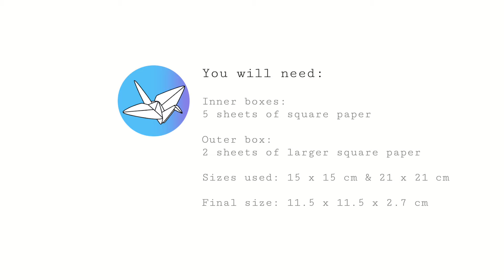Origami Diamond Divider Box Tutorial DIY - Paper Kawaii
Learn how to make a pretty and useful origami box with 5 sections. These diamond shaped boxes fit within a larger square box with a lid. This paper box requires no glue.

🎧 Another ASMR style video, let me know what you think, do you miss the music?
If you do, you can visit this link and listen to the music I would have included

I've gotten a lot of comments asking "wheres the new video", "when can I upload" etc, I can't upload as much as I used to, and can't even give a schedule or even idea of how often I can post, for various reasons. I just plan to do more.

This origami box of boxes is made from 4 diamond shaped boxes on the inside. These gem shaped boxes are inside-out variations of my previous box "Origami Diamond Box & Lid", back in 2015 (re-make tutorial
This looks like a great homemade chocolate or desert box. Otherwise it would be great to store crystals, beads, pins and any other small items that need to be sorted.

The small square inner box is a reversed custom size masu box, the outer box and lid in a masu box of a custom size. I had sketched the idea for this box on the back of a pad of paper at some point.

Use thick paper or thin card for best results.

Level: ★★★☆☆

:::::♥ 🗒 You Will Need ♥:::::

Paper used:
4 sheets of square paper 15 x 15 cm
1 square sheet of square paper 12.5 x 12.5 cm (trimmed down from the 15 x 15cm)
2 sheets of 21 x 21 cm paper (trimmed from A4 paper)
Final model size: 11.5 x 11.5 x 2.7 cm

Using other sizes:
To get the correct size sheets, take the size you want to use for the outer box.
For example, 30 x 30 cm (for the outer box and lid)
Divide 30 by 1.4 = 21 (use 21 for the gem shaped boxes)
Then take 21 and divide by 1.2 = 17.5 (use for the small inner box)

:::::♥ 🎶 Music ♥:::::

If you miss the music, you can visit this link and listen to the music I would have included

to get permission if you would like to include Paper Kawaii's designs in your own video.

:::::♥ ⏱️ VIDEO CHAPTERS ⏱️ ♥:::::

0:00 - Intro
0:44 - Diamond Box (15 x 15 cm)
10:33 - Small Inner Box (12.5 x 12.5 cm)
15:29 - Outer Box & Lid (21 x 21 cm)